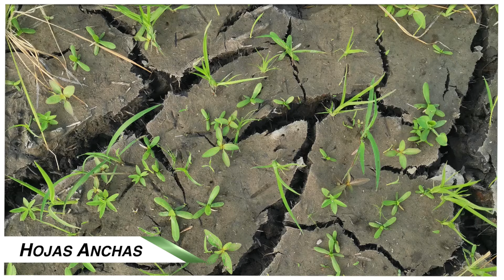Agricultura para la vida - Cultivo de Arroz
Bienvenidos a nuestro primer programa "Agricultura para la vida",
en este primer capítulo hablaremos sobre el cultivo de arroz, las principales  malezas y como combatirlas al inicio y a lo largo de la siembra.
Nos acompaña nuestro cliente el Ing. Daniel Cevallos desde Taura junto a nuestro técnico Manuel Yúnez.